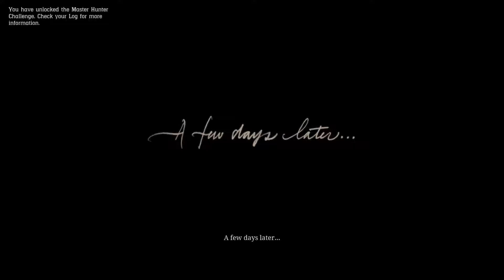BASIC NEEDS - Part - 2 - Red Dead Redemption 2 Let's Play Gameplay Walkthrough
The game brings back and deeply refines mechanics from the previous game, such as the combat, gunplay, honor system and more. It also has many new features, including dual-wielding and swimming.

The game focuses heavily on player choice for the story and missions. Certain moments in the story will give players the option to accept or decline additional missions and lightly shape the plot around their choices. During IGN's first look preview on the topic of how player choices can affect interactions and missions, Rob Nelson, Co-Studio Head at Rockstar North, said: "We try to give you options within a lot of these missions to choose how you approach it, whether you'll send your buddies in first or whether you'll go in first."

Players can communicate with any non-player characters (NPC) in dynamic ways new to the series. Arthur can choose different dialogue trees with NPCs as having a simple friendly chat with an individual, or threaten them for the player's own personal interest, or they can kill them and loot the corpse.

Red Dead Redemption 2 features item degradation, with equipment such as weapons requiring cleaning and oiling. The player can visit a barber to change hairstyles; however, styles are only available to players depending on how much hair their character has, with hair growing realistically throughout the title over time. Arthur can also gain or lose weight depending on how much he eats, a feature absent from previous Rockstar games since Grand Theft Auto: San Andreas. Characters have different sets of clothes for different weather conditions and also have to regularly eat and bathe. Some actions that were once more automatic have been greatly expanded upon in detail, including skinning a kill and examining objects.

Red Dead Redemption 2 features both hunting and fishing, which provide food, income and materials for crafting items. When hunting an animal, players will need to move slowly and carefully and watch the wind direction to avoid alerting their prey. Choice of weapon and shot placement are also important and will affect the quality of the meat and pelt, which in turn affects the price that traders will pay for them. If prey are injured, they will try to escape.

After a successful hunt, players can either skin and butcher the animal on the spot or take it with them whole. Animal skins and carcasses will rot over time if not properly tended to, and this both decreases their value while making them stink, and makes the character a target for wild animals when out of town. Skins, parts, meat, and entire carcasses can all be loaded onto horses to be sold to the butchers or the general store in town, taken back to camp for the stew pot, or crafted into clothing or other items. Trappers can craft more exotic goods for players

Join and support the  community in